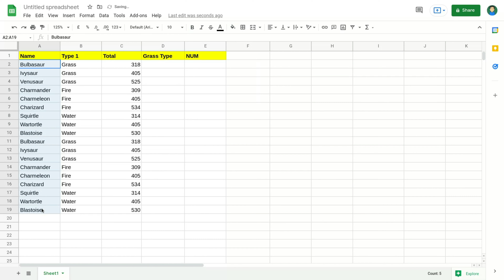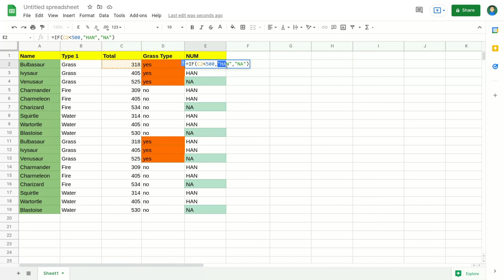google sheet tutorial 31 | what is IF function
if function in google sheet
in this video we will talk about wha is google sheet and how to work in google sheet
 i am giving link on description please check all link
here is all mr. hide video please check this

# excel
what is excel
why we use excel
Microsoft Excel in Just 60

Google Sheet Full Tutorial in Hindi - Every excel user should know What is google sheet?
 minutes 2019 - Excel User Should Know - Complete Excel Tutorial Hindi

Google Sheets - 5 Reason To Use Google Sheets

Google Sheets Tutorial in Hindi | Everyone should Learn What is use of Googlesheets

googlesheets kya hai? google sheet ka use kaise karte hai? jaise sabhi questions ka answer is video mein aapko milega.

गूगल शीट के 10 जबरदस्त टिप्स | Google Sheet Top 10 Tips & Tricks

Why You SHOULD Use GOOGLE SHEETS ? Google Sheets Tutorial

Excel Tutorial For Beginners in Hindi - 8 Hours Complete Microsoft Excel Tutorial in Hindi 2021

MS Excel - Vlookup in Excel Video Tutorials Lecture By: Mr. Pavan Lalwani Tutorials Point India Private Limited To Buy Full Excel ...
We always provide usful content on the My Big Guide channel, here MS Excel tips and tricks, and tips and tricks for MS Word, and Internet tips and tricks, along with the computer related Useful Information Simple language available in Hindi You can visit our website for more information.
It is our effort to get this information useful for all types of Excel users, computer users and internet users.Microsoft Excel - Beginners Tutorial - Excel Tips And Tricks 2019 - Every Excel User Should Know agar aap soch rahe hain ki Excel Kaise sikhe Hoon Tu Ja video aapke liye hai is 60 minute ke video mein Excel ka complete tutorial Diya gaya hai jo ki Hindi mein hai jisse aap aasani se shuru se leke Aakhri Tak Excel Chalana Sikh sakte hain
Excel Tutorial for Beginners in Hindi - Complete Microsoft Excel tutorial in Hindi for Excel users 2020 , To agar aap ko ye pata nahi hai ki Excel me kam kaise karte hai, Excel Data entry kaise karte hai, Excel me Formula kaise dete hai, Excel basic se aapko sikhana hai to ye aapke liye hai excel for beginners video me excel ke sare basic points maine explain kiye hai :
Points you will learn : आप क्या क्या सीखोगे
full google sheet tutorial